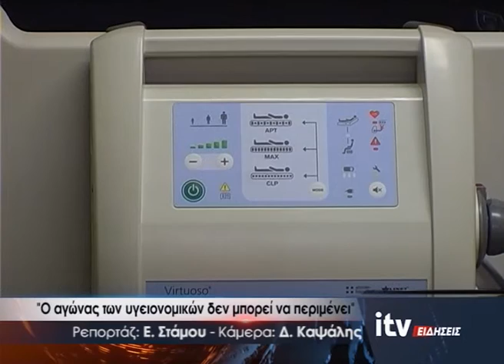''Ο αγώνας των υγειονομικών δεν μπορεί να περιμένει'' - ITV Ειδήσεις - 24/11/2020 (video)